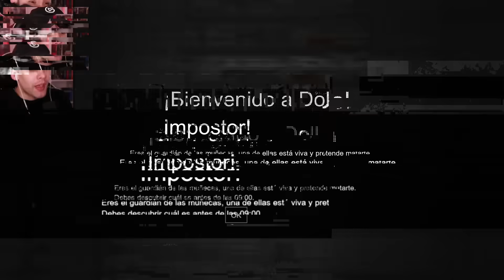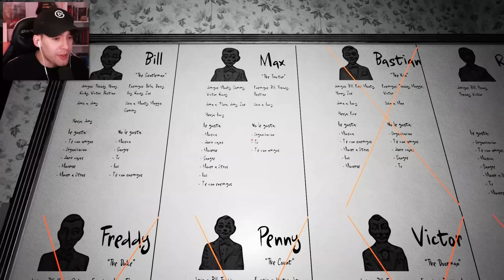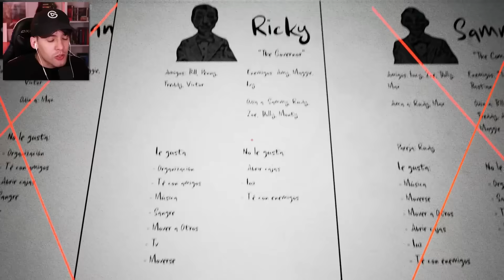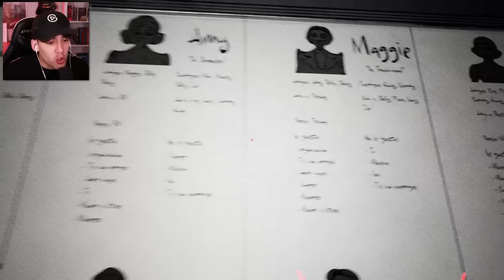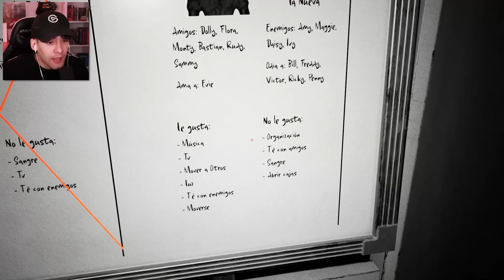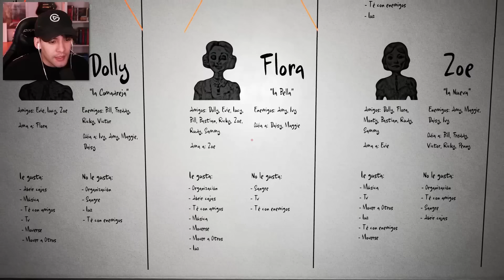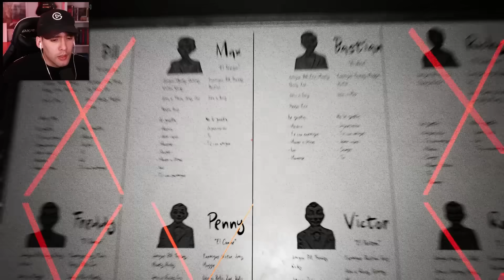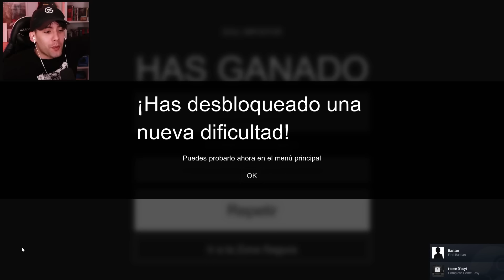Hay Un IMPOSTOR ENTRE LOS MUÑECOS Y QUIERE MATARME | Doll Impostor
"Doll Impostor" es un juego de terror en el que eres el guardián de muñecos poseídos. Identifique al impostor antes de las 9 a. m. o enfrente consecuencias nefastas. Cada hora cuenta en esta carrera contra el miedo.